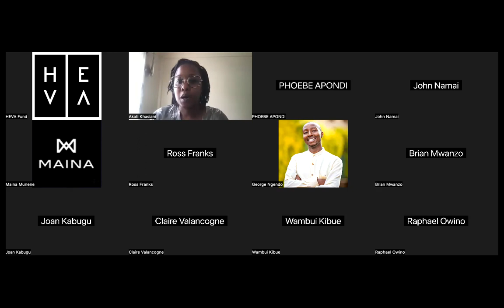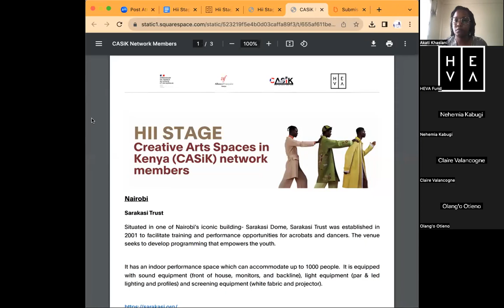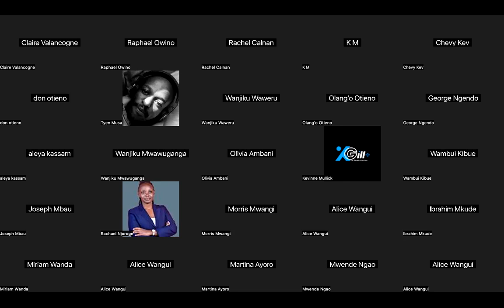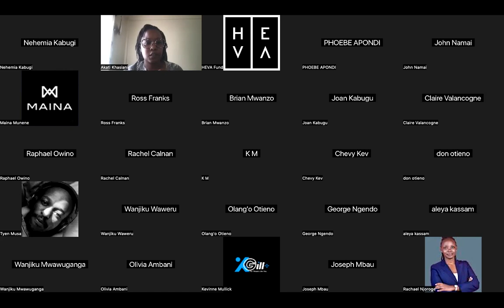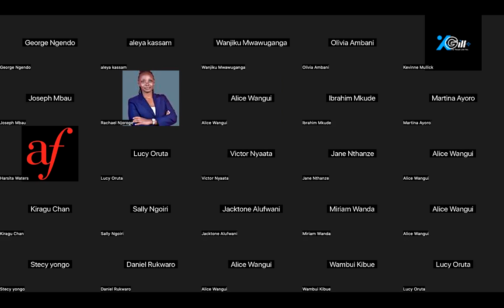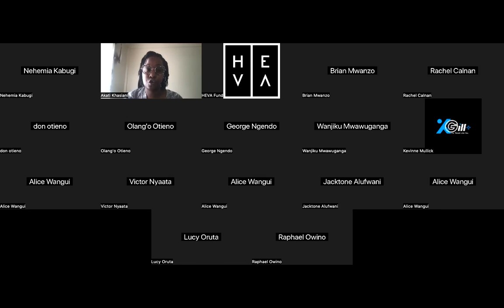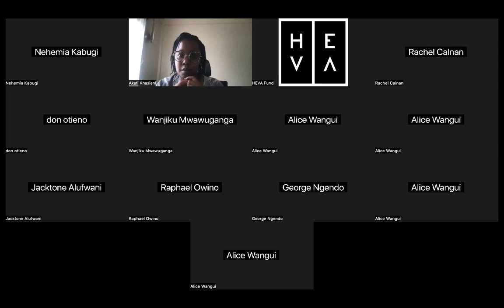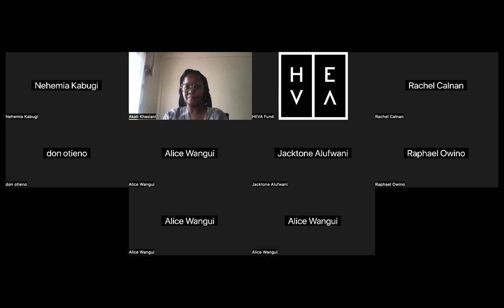Hii Stage, Call for Grant Applications, Live Q&A _Recording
This is a recroding of our Live Q&A which happened on Monday, 4th November 2023 where we answered all your follow up questions to the call for grant applicantions.

HEVA Fund has partnered with the Alliance Française Nairobi to support Kenyan artists with quality original projects in the areas of music, performing arts, and cinema to take their productions on tour across the network of Creative Arts Spaces in Kenya (CASiK) comprising performing arts spaces in 5 Kenyan counties; Kisumu, Nakuru, Nairobi, Mombasa, and Lamu.

This project is supported by the French Embassy in Kenya through the French Government’s Creation Africa programme.